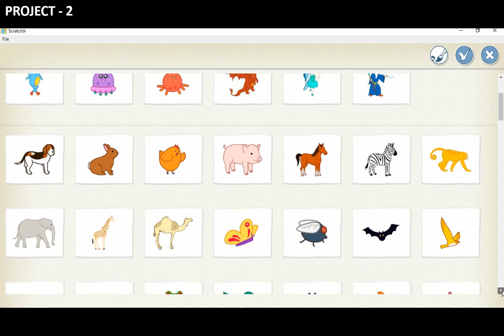Coding in ScratchJr | Book4 | Page 53A | English